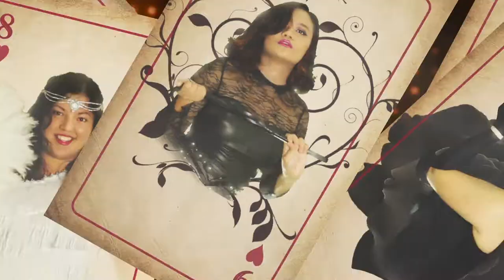Honey Queen Burlesque Trailer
Willkommen, bienvenue, welcome! For one night only, Honey Queen Burlesque is bringing you an all-singing, all-dancing musical theatre cabaret show celebrating the art of burlesque.

Get ready for an extravagant night of feathers, corsets and stockings. Our song numbers are meticulously curated from phenomenal musicals such as Cabaret, Chicago, Dreamgirls, and many more, guaranteeing you an experience you won’t soon forget.

Our show is a celebration of sensuality, variety and diversity featuring gentlemen, ladies, and everyone else in between, so there’s always something for everyone. Hey big spender, what are you waiting for? Step right up and let us entertain you, we’ll have a real good time.